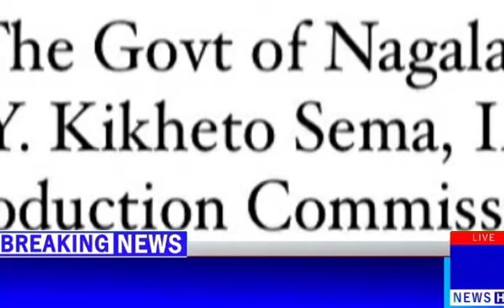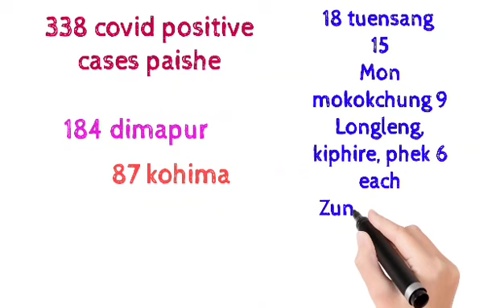BREAKING NEWS IN NAGAMESE | Morning News| Thursday May 13 2021 | Nagaland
Breaking news in Nagamese Morning News Nagaland India 13 May 2021
Kohima news
Dimapur news
Kiphire news
Covid 19 news Nagaland